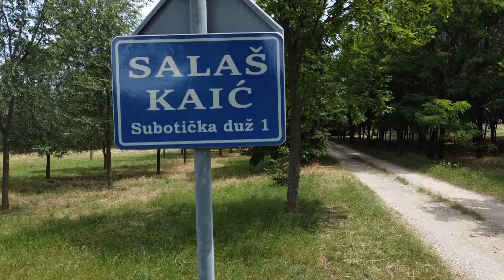SPACIR PO VOJVODINI ZIVOT NA SALASU